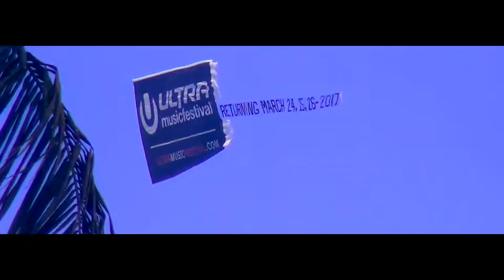DJ K-LOVE & JENNIFER MARTI Miami Winter Music Conference Ultrafestival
Produzione  RadioTrumanTv per VIDEOGRAM.MC
MC Communications & Promotions Group – Montecarlo – Principato di Monaco

Staff Produzione:
Jennifer Marti & Cristina Montepilli (Regia)
Agota Andrics assistenza alla produzione
Assistente di produzione/Assistente personale Cristina Montepilli:  Clarissima M.
Videomaker: Gianluca Tv
Assistente alla produzione video/foto: Clarissima
Foto: Studio Fiumi
Tecnico audio: Roberto Colli

Staff "dietro le quinte":
Social Media Managing & Comunicazione: Staff di Azzurra Piccardi
Staff Radio: Davide Spinetti e Maurizio Amadio
Staff Web: Massimo Palmacci (Elebweb/mcwebagency)

Ringraziamenti e Collaborazioni:
Costumi di scena: Gege Style
Etichetta discografica: in co-produzione Valminuta
Accessori DJ: Monocuffia